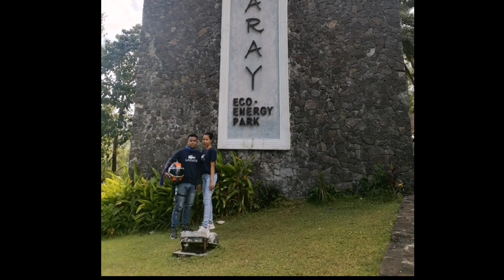Roadtrip to Cagraray Eco Energy Park with my Boyfriend ❤️ | LOREN NORIEGA